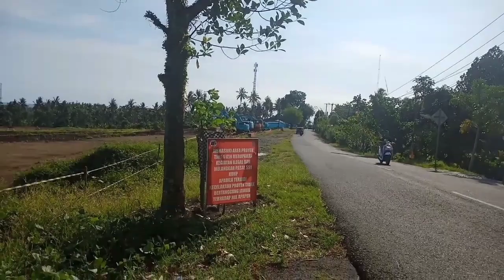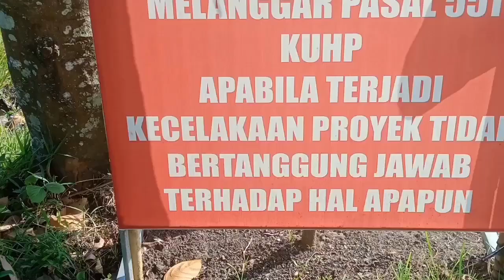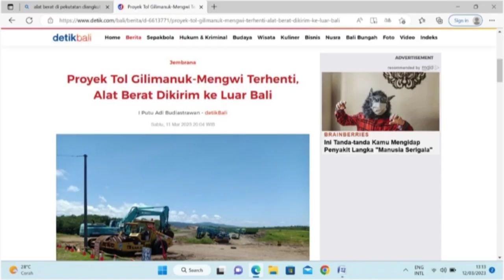Video 69 : Jalan Terus! Terhenti di Pekutatan bukan Berarti Batal: update 12032023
Sahabat sekalian,

 detikBali edisi Sabtu 11 Maret 2023 memuat berita dengan judul Proyek Tol  Gilimanuk – Mengwi Terhenti, Alat Berat Dikirim ke Luar Bali. Dikatakan bahwa pengerjaan proyek ini  di Pekutatan terhenti sejak sebulan terakhir. Sejumlah alat berat yang digunakan para pekerja  telah dikirim ke luar Bali untuk proyek lainnya.

Mengutip keterangan salah seorang kepala teknisi yang enggan disebutkan namanya, detikbali menginformasikan bahwa seluruh pengerjaan lahan tol di Banjar Sumber Remis Desa Pekutanan Kecamatan Pekutatan Kabupaten Jembrana sudah dihentikan sejak sebulan lalu lantaran pembayaran yang macet. Teknisi itu berharap pembayaran dapat segera diselesaikan agar pengerjaan dapat dilanjutkan sesuai rencana. "Kami hanya mengikuti perintah dari atasan. Jika diperintahkan untuk mengangkut ya kami angkut. Namun, saat ini kami masih mempersiapkan unit yang rusak sebelum dikirim ke daerah lain," begitu pernyataan Kepala Teknisi itu sebagaimana ditulis detikbali.

Salah seorang warga setempat, Nengah Rita (53) juga membenarkan, pengerjaan jalan tol ini sudah berhenti sebulan yang lalu. Beberapa pekerja lokal tak lagi bekerja karena pembayaran yang macet.

Wah.. sayang sekali ya sahabat….Kok bisa sampai macet pembayarannya. Padahal proyek ini sudah digroundbreaking pada 10 September 2022 lalu dan direktur PT Tol Jagat Kerthi Bali menjawab siap untuk pengerjaannya. Sahabat juga pasti masih ingat bagaimana Gubernur Wayan Koster saat itu bilang dihadapan Menteri Basuki Hadimuljono, Kapolda Bali, Bupati Jembrana dan hadirin lainnya, kalau hari pelaksanaan groundbreaking itu sudah disiapkan sejak lama dan itu hari baik. Gemana ini ya. Sahabat bisa tonton kelemahan hari itu pada link video yang kami sampaikan pada deskripsi disini

Masih menurut berita detikbali itu, Kepala Dinas Pekerjaan Umum dan Perumahan Rakyat Kabupaten Jembrana I Wayan Sudiarta mengaku tidak mengetahui perihal penghentian pengerjaan tol tersebut. Sementara  Direktur Utama Perusahaan Umum Daerah (Perumda) Kerta Bali Saguna (KBS) Nyoman Kami Artana belum memberikan penegasan atas terhentinya pekerjaan itu dan berkelit masih ada pertemuan saat ditanya wartawan.  "Nanti-nanti ya, kami masih ada pertemuan," jawabnya saat dimintai penegasan oleh detikbali.

Selanjutnya sumber kami dari Direktorat Bina Marga Kementerian PUPR yang ada di Bali mengemukakan, tidak ada penghentian dalam proyek jalan tol ini karena skema pendanaan proyek ini bukan bersumber dari dana APBN, tetapi dari dana KPBU atau kerjasama pemerintah badan usaha. Bahwa pelaksanaan proyek di lapangan berjalan sangat lambat, sumber kami menjawab singkat ; masyarakat mesti sabaar.

Sumber kami itu juga mengatakan, sejauh ini belum ada pengumuman mengenai daftar peta bidang dan daftar nominatif yang merupakan hasil pengukuran satgas a dan satgas b terhadap lahan warga terdampak. Yang sudah diumumkan baru daftar peta bidang dan daftar nominatif lahan milik Pemda Provinsi Bali di Pekutanan.

Sumber kami yang lainnya dari unsur Konsorsium (PT Sumber Rhodium Perkasa, PT Cipta Sejahtera Nusa Utama dan PT Bumi Sentosa Dwi Agung) tidak bisa memberikan kepastian mengenai lanjut tidaknya proyek. Namun ia memastikan, bahwa konsep desain tol sudah dianggap siap.

Demikian yang dapat kami sampaikan, semoga bermanfaat bagi sahabat semua dalam membangun komunikasi cerdas dan kebersamaan berkenaan dengan proyek tol Gilimanuk – Mengwi yang sesungguhnya bukanlah proyek pemerintah, tetapi proyek KPBU (kerjasama pemerintah badan usaha) yang sekma pendanannya sepenuhnya dari badan usaha. Pengetahuan ini penting agar kita tidak salah dalam memberikan respon atau tanggapan.

Dan kesimpulan dari kedua sumber ini adalah, meski fakta di lapangan menunjukkan pengerjaan proyek di Pekutatan terhenti, dan alat berat dipindahkan ke luar Bali, tetapi proyek tol tetap dinyatakan jalan terus, dan warga diminta sabaaar.